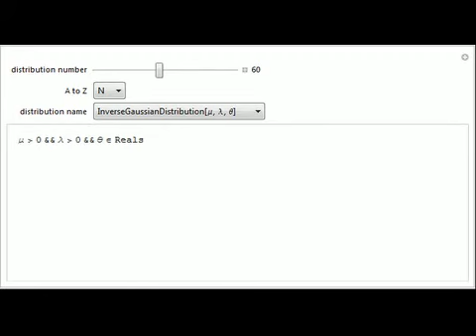Logical Expression for Assumptions on Parameters in Mathematica's Symbolic Distributions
This Demonstration is a fast reference guide that gives a logical expression for assumptions on parameters for symbolic distributions built in to Mathematica using the function DistributionParameterAssumptions. You can use the slider to run through 130 ...

Contributed by: M. D. Mikhailov and V. Y. Aibe